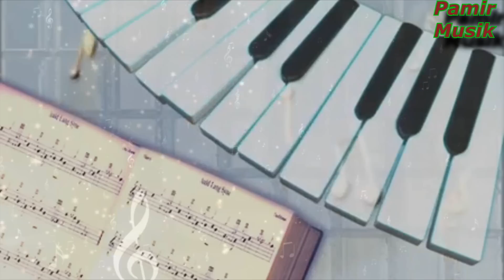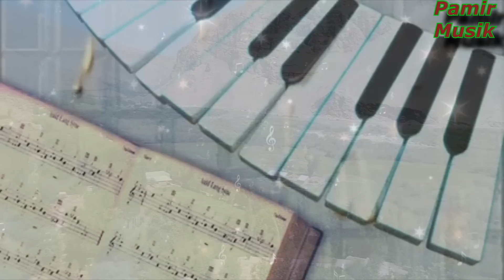ГР Барвоз - аз ху додат нан варам маш бачгала